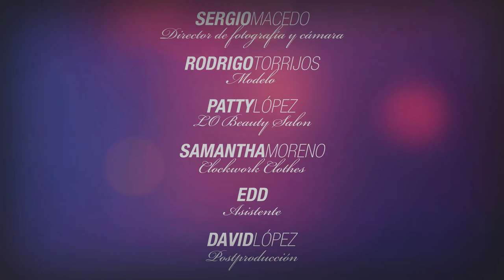BEAUTEEN MODEL [RODRIGO]